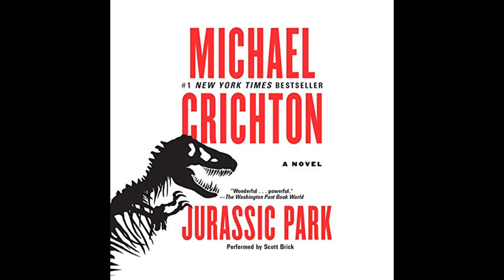Jurassic Park: A Novel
Get the Full Audiobook for Free:
"Jurassic Park: A Novel" by Michael Crichton is a science fiction thriller about a theme park with genetically engineered dinosaurs that escape containment, leading to catastrophic consequences.